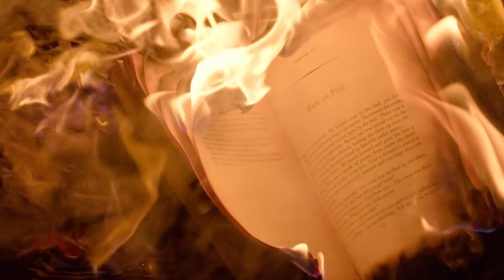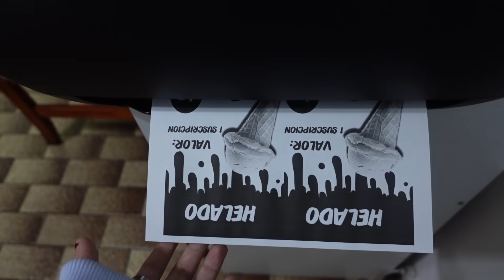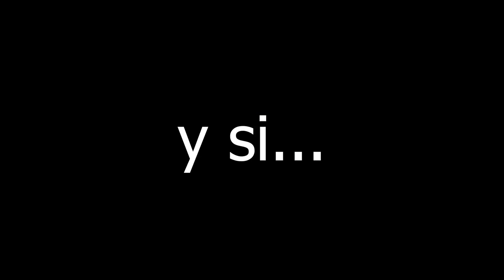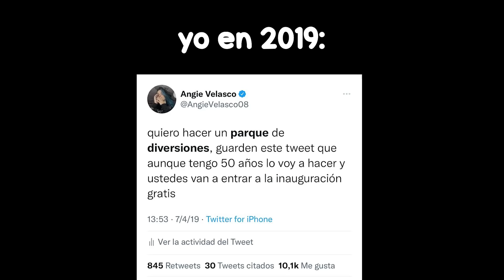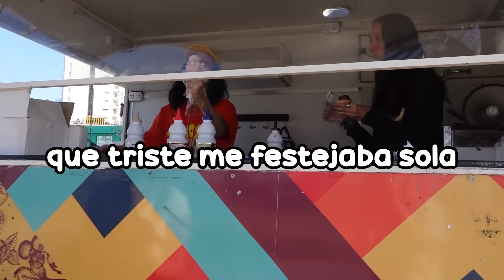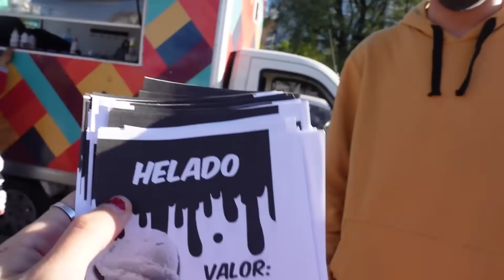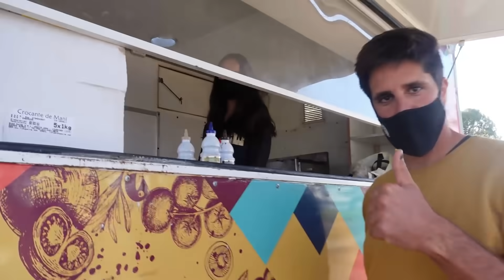PUSE UNA HELADERIA GRATIS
Con mi código promocional "Angie" tienen 5usd de regalo solo por registrarse en Honeygain.

Voy a seguir poniendo cosas gratis, I promise.